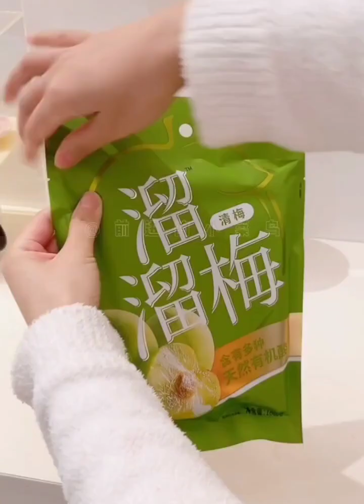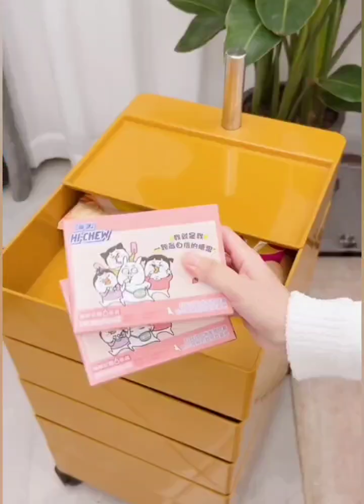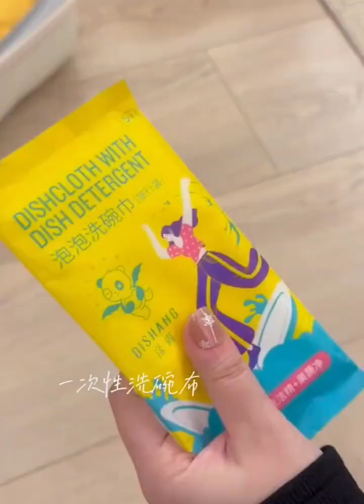Random house cleaning organizing and restocking vlog / packing like pro/ fridge restocking #96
home organization and restocking/ random house cleaning / satisfying cleaning tiktok compilation #94